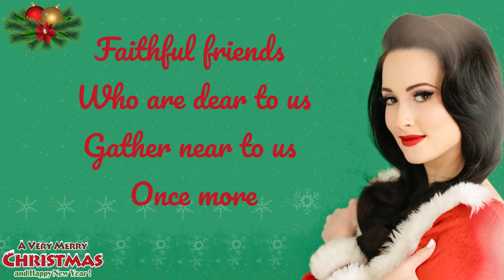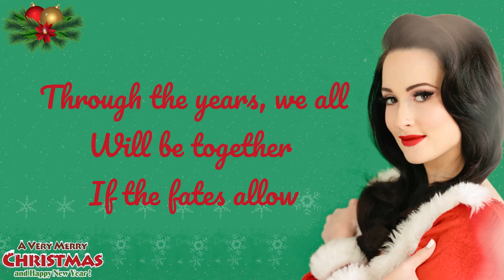Kacey Musgraves - Have Yourself A Merry Little Christmas | A Very Kacey Christmas | Lyrics Meaning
Spare Change?

Bitcoin : 3K8yXSnHax1E38SF2i9sXGnc3AQ8BkBcsb
Ethereum : 0xAC14Ef6Ac676bEc362549F2D594fc3d98eb339cC